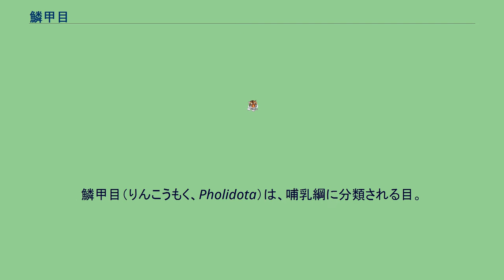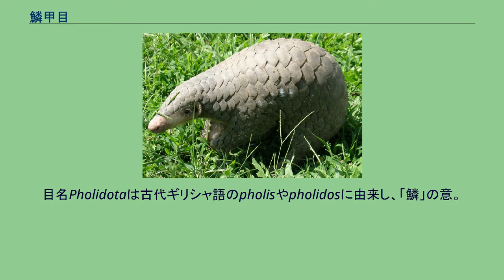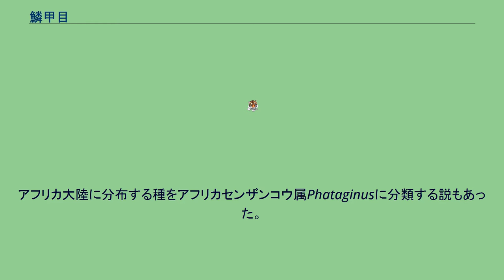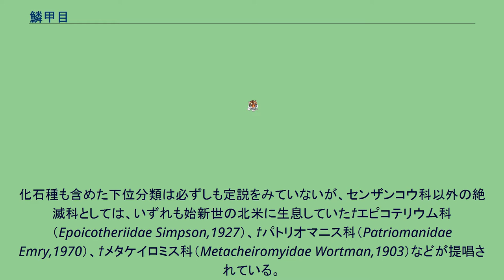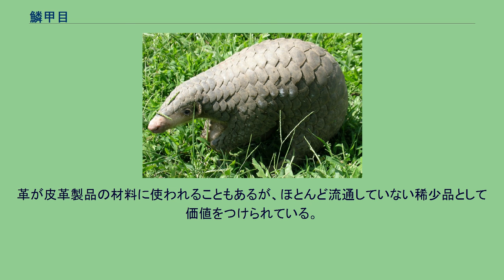鱗甲目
鱗甲目（りんこうもく、Pholidota）は、哺乳綱に分類される目。
現生種ではセンザンコウ科のみで本目を構成する。
以前は有鱗目とされることもあった。
アフリカ大陸（セネガルからケニア・南アフリカ共和国にかけて）、アジア（インドから中華人民共和国南部、台湾、スマトラ島、ボルネオ島にかけて） オオセンザンコウは頭胴長（体長）75 - 85センチメートル、尾長65 - 80センチメートル、体重25 - 33キログラム。
オナガセンザンコウが体長30 - 35センチメートル、尾長55 - 65センチメートル、体重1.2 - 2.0キログラム。
オナガセンザンコウやキノボリセンザンコウは物に巻きつけることができる長い尾をもち、オナガセンザンコウの尾椎は46 - 47個で哺乳綱の中では最も多い。
全身は腹面と四肢の内側を除いて、角質の鱗で覆われる。
目名Pholidotaは古代ギリシャ語のpholisやpholidosに由来し、「鱗」の意。
頭部は円錐状で、頭骨は単純な形状をしている。
耳介は退化しているか、消失している。
歯や咀嚼するための筋肉はなく、角質の胃で獲物をすりつぶす。
形態や食性から、古くは貧歯目に含まれていた。
体の構造が異なるため別の目として独立させられた。
従来の化石研究では食肉目に最も近い動物群であることが知られていたが、近年の遺伝子研究に基づく新しい系統モデルでも、4つの大グループのうち、『ローラシア獣類』の1つとして、食肉目、奇蹄目などの近縁グループとされている。
多数の絶滅群を含むキモレステス目内の有鱗亜目・鱗甲亜目とされることもある。
アフリカ大陸に分布する種をアフリカセンザンコウ属Phataginusに分類する説もあった。
一方で現生種と化石種1種の頭蓋の比較から、それらは全体として単系統群だがアフリカセンザンコウ属Phataginusは偽系統群であるとしてセンザンコウ属のシノニムとする説もある。
以下の分類・英名は、Schlitter(2005）に従う。
センザンコウ科の化石記録は始新世中期から更新世まで断続的に発見されており、その大半がヨーロッパからのものである。
現生のものと同属の化石は、アジアとアフリカの中新世後期及び鮮新世前期以降のものが知られている。
化石種も含めた下位分類は必ずしも定説をみていないが、センザンコウ科以外の絶滅科としては、いずれも始新世の北米に生息していた†エピコテリウム科（Epoicotheriidae Simpson,1927）、†パトリオマニス科（Patriomanidae Emry,1970）、†メタケイロミス科（Metacheiromyidae Wortman,1903）などが提唱されている。
森林やサバンナなどに生息する。
オナガセンザンコウやキノボリセンザンコウは樹上棲。
夜行性だが、キノボリセンザンコウは昼間に活動することもある。
属名Manisはラテン語で「死霊・オバケ」の意があるmanesに由来し、夜間に活動することに由来する。
昼間は地下に掘った巣穴や岩の隙間・樹洞などで休む。
地表棲の種は前肢の爪を内側へ丸めこみ、前肢の甲の外側を接地して移動する。
尾を支点にして立ち上がったり、後肢を使って素早く移動することもある。
アリやシロアリを食べる。
主に1回に1頭（種によっては2 - 3頭を産んだ例もあり）の幼獣を産む。
食用とされたり、鱗が薬用や魔除けなどになると信じられていることもある。
1995年にセンザンコウ属単位でワシントン条約附属書IIに掲載され、2000年にはインドセンザンコウ・パラワンセンザンコウ・マレーセンザンコウ・ミミセンザンコウの輸出割当が0とされ、2017年にはセンザンコウ属単位でワシントン条約附属書IIに掲載されているものの全種が種単位でワシントン条約附属書Iに掲載された。
中国ではセンザンコウを「鯪鯉」などと表記し、古くは魚の一種だと考えられていた。
李時珍の『本草綱目』にも記載があり、鱗は漢方薬、媚薬の材料として珍重されている。
実際にはセンザンコウの鱗は人間の毛や爪と同じケラチン質が主成分であり、古来より語られているような薬効はないことが医学的に確認されているにも関わらず、2000年代に入ってもなお中国などへ向けた密輸品が摘発されている。
インドでは鱗がリウマチに効くお守りとして用いられているほか、中国やアフリカではセンザンコウの肉を食用、鱗を魔よけとして用いることもある。
ベトナムではジャライ族が民族...